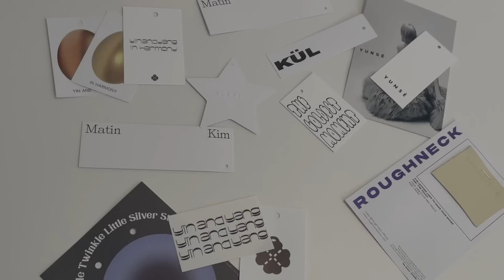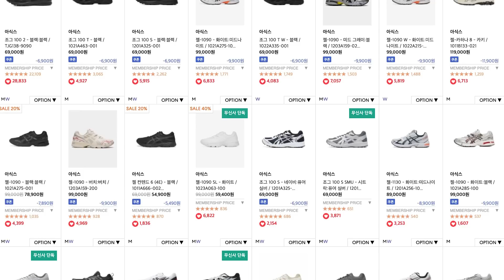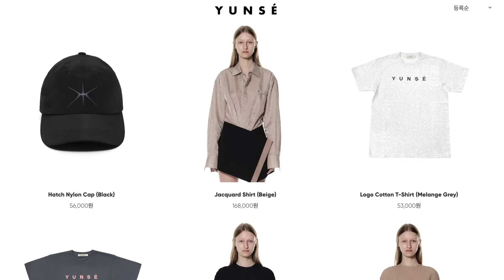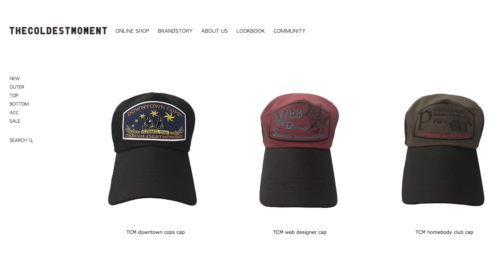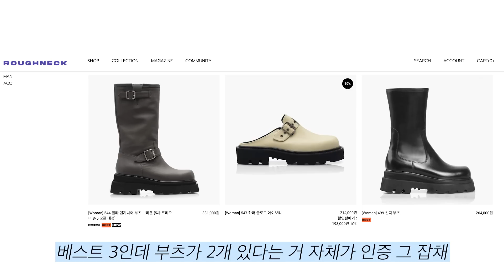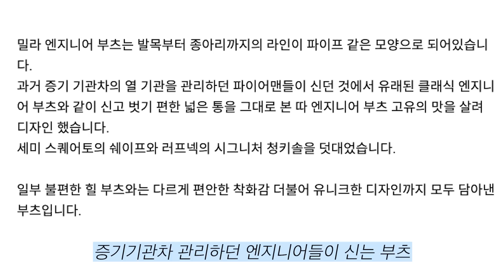🖤B요뜨🖤 옷 좀 관심 있으면 이 브랜드는 알지 않나 . . ? ㅎㅎ 패피들이 사랑하는 브랜드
★B요뜨★ 는 ‘ 요즘 뜨는 Brand ‘의 줄임말로 핫하게 떠오르는 브랜드들을 모아 보여드리는 컨텐츠입니다
이 브랜드들만 알면 옷잘알이다 !! 하는 브랜드 어떤게 있는지 같이 한번 둘러보자구요 !! ꒰⍢꒱ ༘*
지원해주신 브랜드들 모두 감사합니다 ꪔ̤̫

저번 비요뜨로 저를 처음 접하신 분들도 많을텐데
다들 찐 뽀송이 될때까지 나는 달린다 … ㅎ

비요뜨는 정말이지 제 취향 듬뿍 담은 컨텐츠예요
전체적으로 홈페이지도 둘러보시라고
공홈 링크들을 달아둘게요 ◡̈⃝✩‧₊
다음 비요뜨는 가을에 돌아올게요 !! ㅎㅎ
당신이 아는 브랜드를 내놓아라  , ,

설명할때 입은 니트조끼 : 노이커먼 large

1. BUCKLE BAG IN BLACK
with item: 유니스디자인 크롭티
2. COLOR COLLAGE JOGGER PANTS IN CHARCOAL
3.  MATIN KIM LOGO COATING JUMPER
with item: 멜팅픽셀 브라운데님 + 보스 헤드폰 + 멜팅픽셀 하프티

사이즈 245
젤벤처 6 sps
with item : 예전 멜픽판매 양말입니두

울트라 레이드 콥슨 콜라보제품
with item : 샵 아모멘토 원피스 (품절) + 옵텐소 아몬드 후드t

1. poket bag pink
2. star keyring
with item : 멜팅픽셀 오프닝니트 + 업데이트예정 스커트
3. star t-shirt gray
with item : 멜팅픽셀 피그카고팬츠 + kül poty bag

1. Hatch nylon cap grey
with item : 앞 코디 참고
2. Pantalica hair clip

room bag + flight top
with item : 코일리 팬츠

bgc cap + TCM dance academy hoodie (black m사이즈 )
with item : 멜팅픽셀 업데이트예정바지 + 업데이트 예정 레이어드티

1. 544 밀라 엔지니어 부츠 브라운
with item : 알리익스프레스 원피스
2. 547 하퍼클로그 아이보리
with item : 알리익스프레스 골지티 + 멜팅픽셀 부츠컷 / 알리 니트 + 멜팅픽셀 미디데님스커트
(알리익스프레스 제품들은 추후 영상으로 하울 예정)

  1.HEART LETTERING T-SHIRT
with item : 어반스터프 팬츠 + 살로몬
2. DRAWSTRING DENIM PANTS
with item : 멜팅픽셀 하프티

멜팅픽셀은 상시오픈몰이 아닌 기간제 마켓입니다 ! 팔로우하고 오픈소식 받아보세요 !

🦋 송이와 함께 만드는 컨텐츠 ! 카페에 놀러오세요 ~